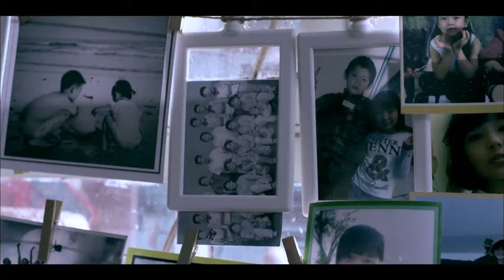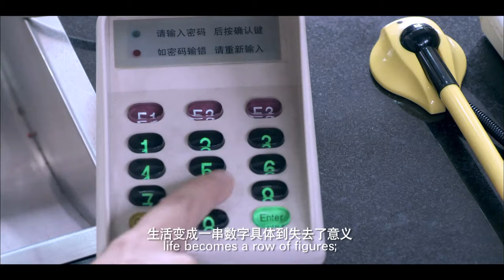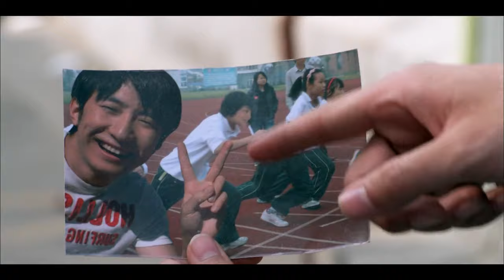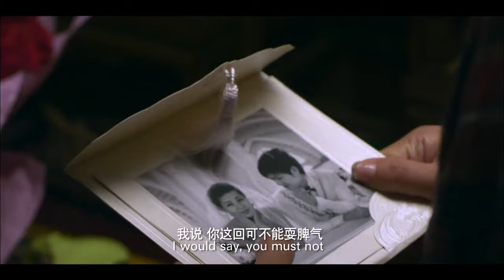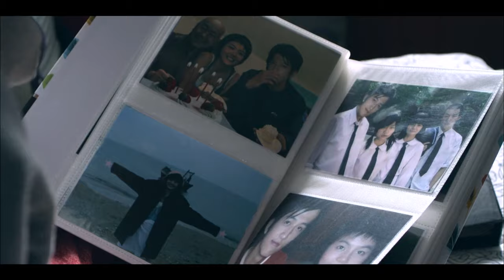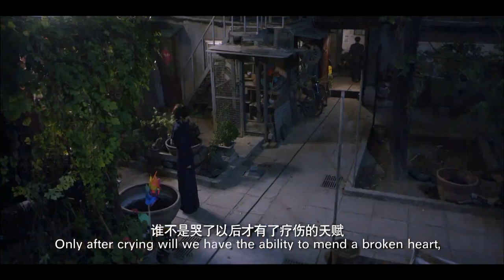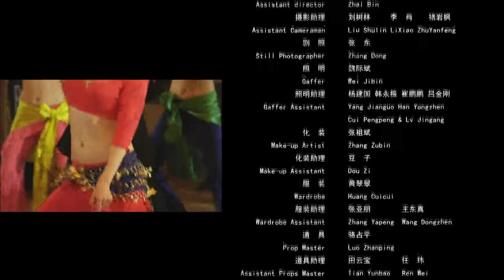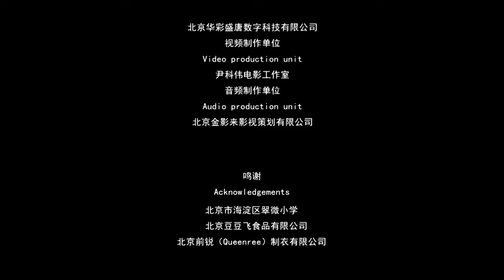【ENG】Let's Shimmy | Drama Movie | China Movie Channel ENGLISH | ENGSUB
【Chinese Name】让我们西米吧
【Starring】浦蒲 Lok-tung Po / 刘晓邑  Liu Xiaoyi
【Synopsis】Azi has always been secretly in love with Fa Xiaozhu Senlin, but Linlin only regards her as his younger sister and is about to get engaged, which breaks Azi's heart. Lin Dan, a science otaku known as a "junior high school classmate", proposed to Ah Zi across the ocean.
Ah Zi devotes herself to learning belly dance, hoping to improve her femininity and win love. Lin Dan became the only male student in the class, and the two young people gradually got to know each other while dancing.
At the engagement banquet in the forest, Ah Zi showed off her most perfect self, but she failed to win love and became depressed. Lin Dan encourages Azi to continue dancing. Azi completes the most beautiful transformation in the dance, but Lin Dan chooses to leave.A group of people dancing for love, a life of jumping and swaying, where will it end up?